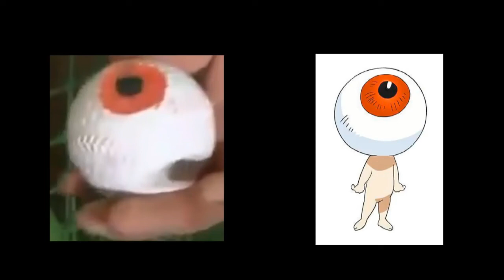Isao Machii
Human slice flying bullet with sword